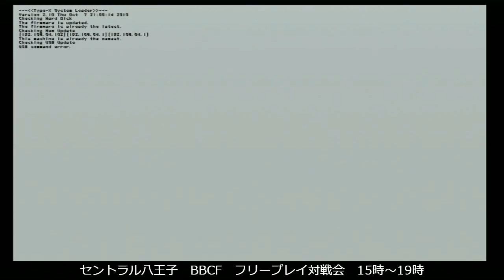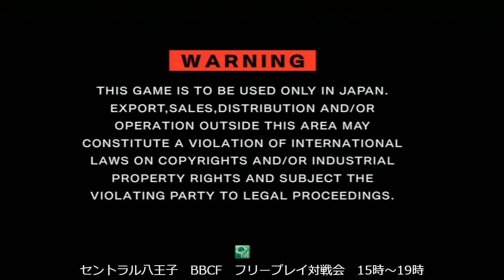BBCF 9/22/2016 Central Hachiouji Casuals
Tetsu? VS Barell? Tager
Terumi VS Tager
Rachel VS Barell? Tager
Tetsu? Ragna VS Barell? Tager
Tetsu? Ragna VS Terumi
Tetsu? Ragna VS Nine
Tetsu (Ragna) VS Platinum
Tetsu (Ragna) VS Hikomaru (Kagura)
Makoto VS Kokonoe
Koreru (Izayoi) VS Kokonoe
Koreru (Izayoi) VS Hattouri (Hazama)
Koreru (Izayoi) VS Rein (Noel)
Koreru (Izayoi) VS Hikomaru (Kagura)